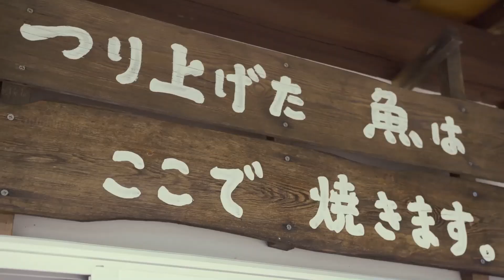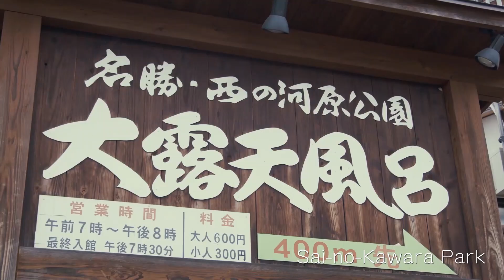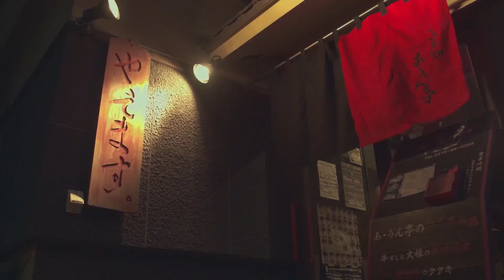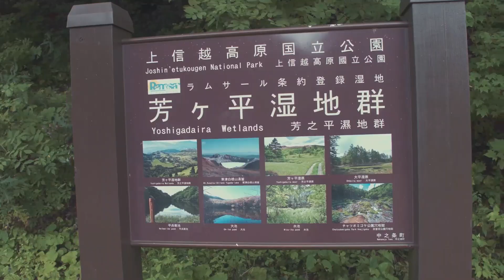MEMORIES OF GUNMA ～Revitalizing waters～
【A trip to Gunma to revitalize your soul with blessing of water】
A trip which you can enjoy staying in Kusatsu Onsen, touch the beauty of nature hidden in the scenery of cabbage filed or the valley for revitalizing your soul.

↓↓↓Click the URL below for information of places appeared in the video↓↓↓

― DAY１―

― DAY2―

Produced by Gunma

You need special permisson for using drone for taking picture or video.